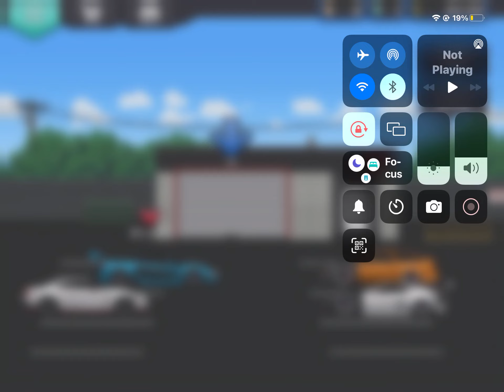Easy win Gearbox tutorial